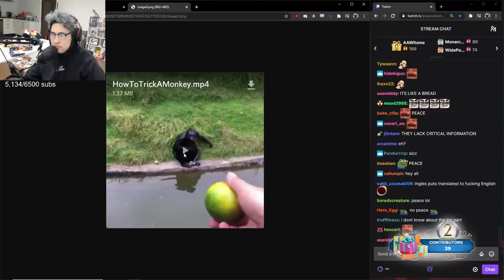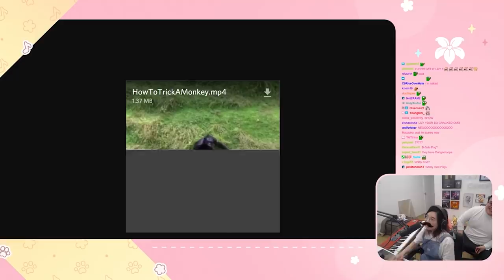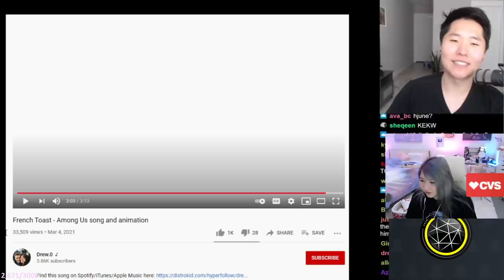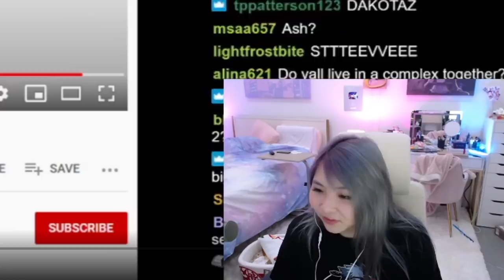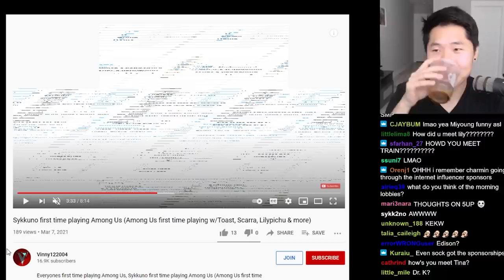friendly fire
(0:00) fastest among us game
(1:00) rae disappointed
(1:33) peter jebaited
(1:47) lily jebaited
(2:31) janet jukes
(3:14) yvonne baits
(3:43) ryan csgo ace
(4:08) fuslie friendly fire
(5:40) stop sykkuno
(6:05) stick up
(6:33) yvonne malding
(7:16) tina fastest win
(8:22) poki misfires
(9:06) john stream snipes
(9:30) jodi sleek kill
(10:02) miyoung = ben jammin
(10:41) secret pocket pick
(11:33) jbs
(11:5) JBS
(12:34) blinded for days
(13:02) perma blind?
(13:29) prediction
(13:46) aria not scared
(14:03) rip rae
(14:24) sykkuno 4k
(14:41) who makes toast laugh